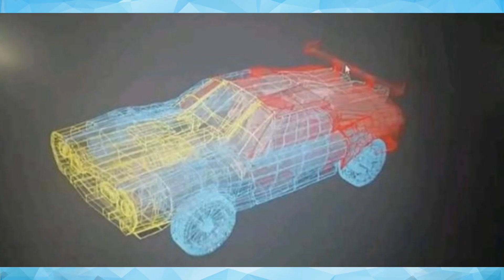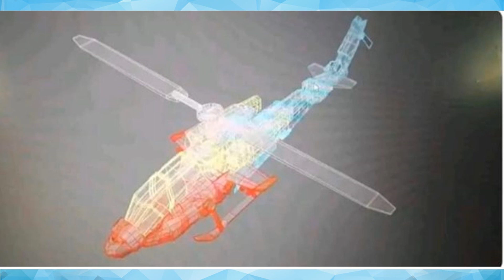ALL Upcoming ToyWorld Movie Figures! (Crosshairs, Dropkick and MORE!) - [TF COLLECTION NEWS]